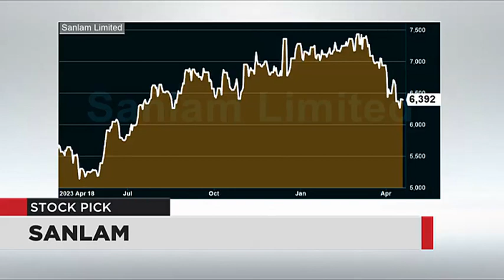WATCH: Daily Pick - Sanlam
Odwa Magwentshu from Trive Investments chose Sanlam as his stock pick of the day